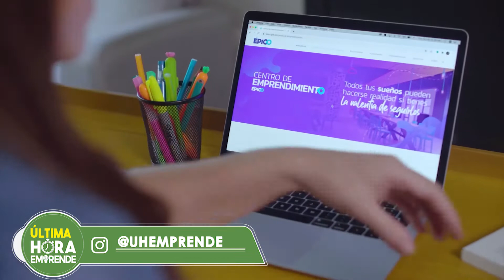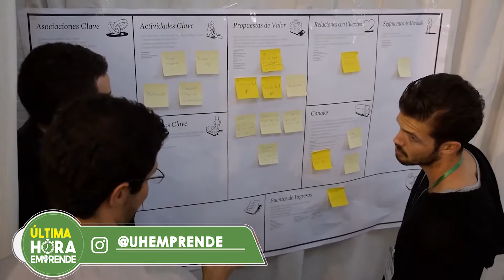UH EMPRENDE-LADY BRIONES ''Inauguración del Centro de Emprendimiento de Guayaquil''